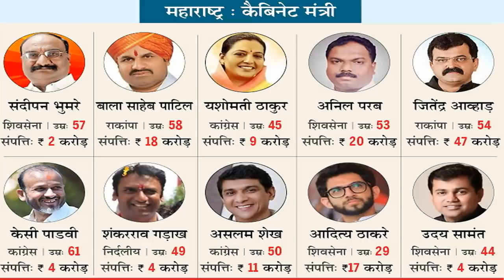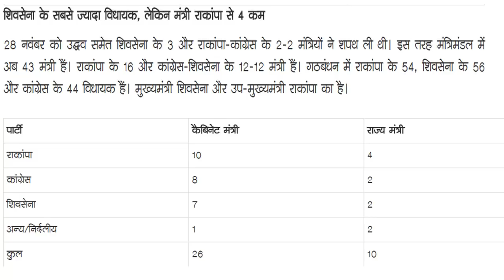उद्धव सरकार मंत्रियों की पूरी लिस्ट | किसे कौन सा मंत्रालय मिला पूरी लिस्ट | पुत्र मोह में शिवसेना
उद्धव सरकार मंत्रियों की पूरी लिस्ट
 किसे कौन सा मंत्रालय  मिला पूरी लिस्ट
  पुत्र मोह में  शिवसेना
 Breaking news today
kishan news
news 2019
new vacancy
bharti police
ipl news